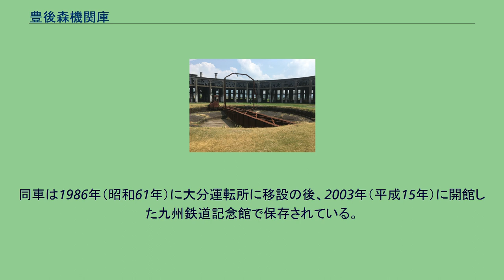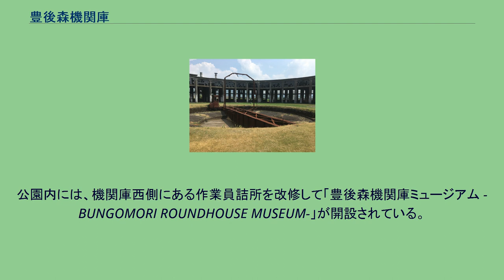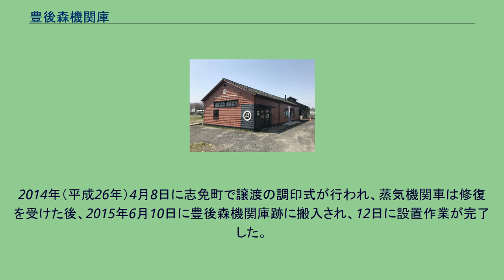豊後森機関庫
豊後森機関庫（ぶんごもりきかんこ）は、大分県玖珠郡玖珠町の国鉄（現JR九州）久大本線豊後森駅の東側にあった機関庫である。
2009年（平成21年）2月6日に機関庫及び転車台が「旧豊後森機関区の関連遺産」として近代化産業遺産に認定され、2012年（平成24年）8月13日に機関庫及び転車台がそれぞれ「旧豊後森機関庫」及び「旧豊後森機関庫転車台」として国の登録有形文化財に登録された。
大分県玖珠郡玖珠町の豊後森駅の東側に、1934年（昭和9年）の久大線全線開通とともに完成。
同時に、豊後森機関区も発足した。
鉄筋コンクリート造で1,785m2の面積を有し、最盛時には蒸気機関車21台が所属する大規模な扇形機関庫であった。
太平洋戦争中の1945年（昭和20年）8月4日には、米軍機の機銃掃射によって助役1名と職員2名が死亡する被害を受け、機関庫の壁面にはその際の弾痕が残り、豊後森機関庫ミュージアムでは付近で見つかった薬莢が展示されている。
蒸気機関車には前後の区別があったため、方向転換のために大規模な扇形機関庫や転車台が必要であったが、ディーゼル機関車やディーゼルカーへの移行が進んだことにともない、1971年（昭和46年）に廃止された。
廃止前の1969年（昭和44年）から、宮原線で使用されていた国鉄キハ07形気動車が廃車後も保管されていた。
同車は1986年（昭和61年）に大分運転所に移設の後、2003年（平成15年）に開館した九州鉄道記念館で保存されている。
2001年（平成13年）に地元の有志によって保存委員会が結成され、登録有形文化財の登録を受けるべく活動した。
その一環として行われた「一万人の署名運動」では、玖珠町の人口を上回る22,437人分の署名が集まり、2012年に登録有形文化財に登録された。
2006年（平成18年）3月には、玖珠町が旧機関庫と敷地（10,200m2）を3,466万円でJR九州から買収。
2008年（平成20年）には、鉄道記念公園整備計画を策定しており、「豊後森機関庫公園」として整備が進められている。
公園内には、機関庫西側にある作業員詰所を改修して「豊後森機関庫ミュージアム -BUNGOMORI ROUNDHOUSE MUSEUM-」が開設されている。
国鉄9600形蒸気機関車 29612号機 2015年（平成27年）6月12日から、1919年（大正8年）製の国鉄9600形蒸気機関車「29612」号機を保存している。
この蒸気機関車は福岡県志免町から無償譲渡を受けたものである。
志免町の中の坪公園で展示されていたもので、公園の改修に伴い、志免町では老朽化した蒸気機関車を修復して展示する予定であったが、町議会で修復予算が否決されたため、やむなく解体する予定となっていたものであった。
2014年（平成26年）4月8日に志免町で譲渡の調印式が行われ、蒸気機関車は修復を受けた後、2015年6月10日に豊後森機関庫跡に搬入され、12日に設置作業が完了した。
豊後森機関庫ミュージアム 登録有形文化財